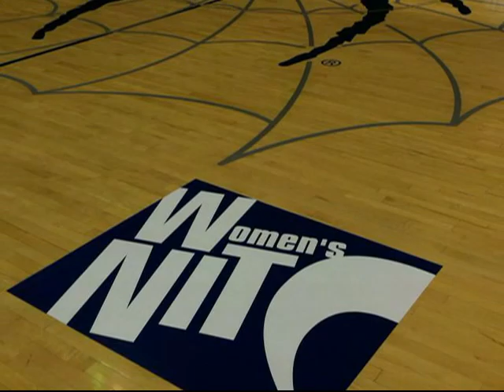Miami University Women's Basketball -Highlight video 2012 highlight final.mp4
Check out some highlights of the 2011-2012 season, which was shown at the team banquet!